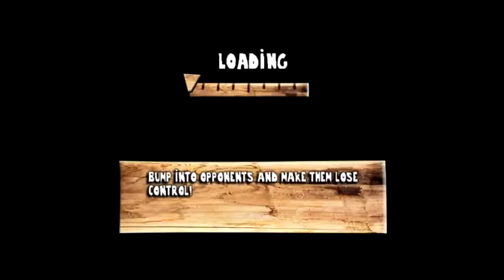Calvin Tucker's Redneck Racing/Farm Animal Racing - RomUlation Plays Wii